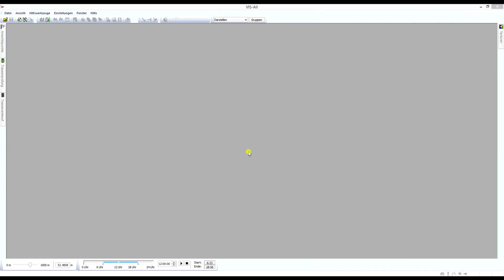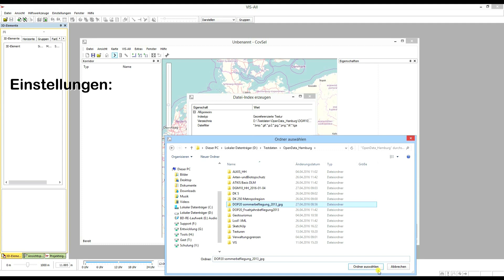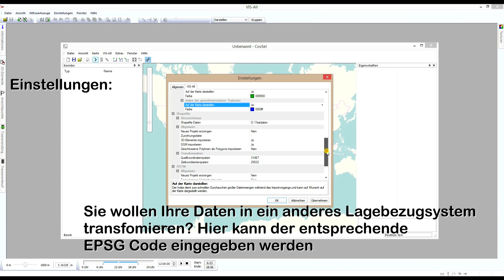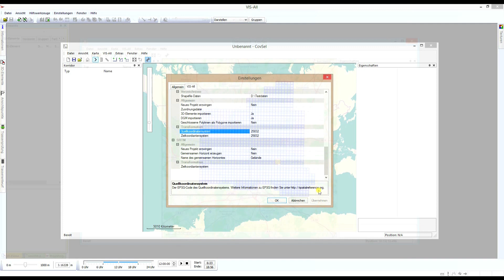Video Tutorial Part 4 - CovSel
Daten-Indizierung und Import